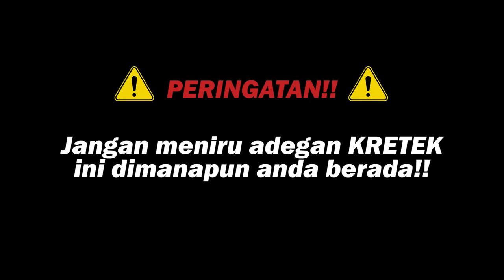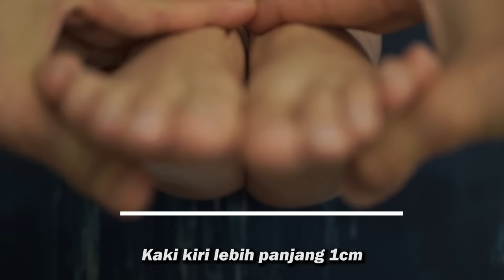KRETEK ABAL2 OLLA RAMLAN! MAKIN EKSTRIM!